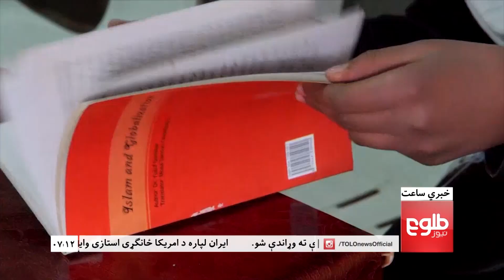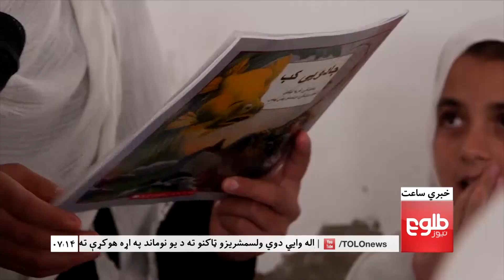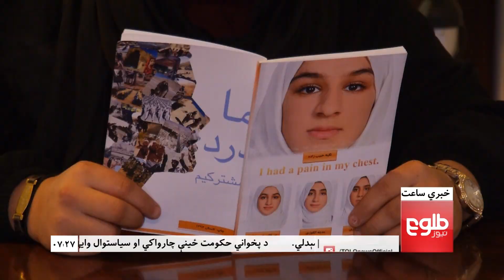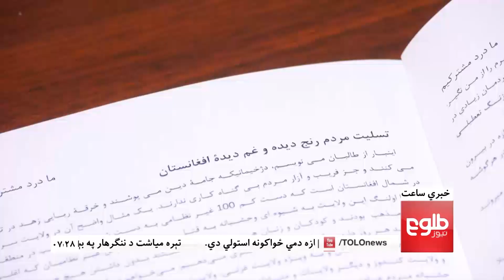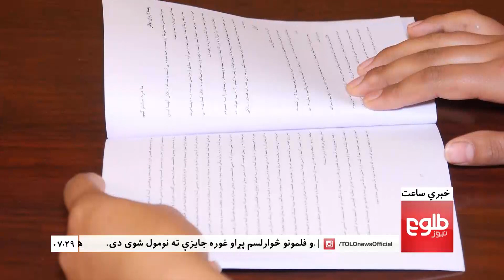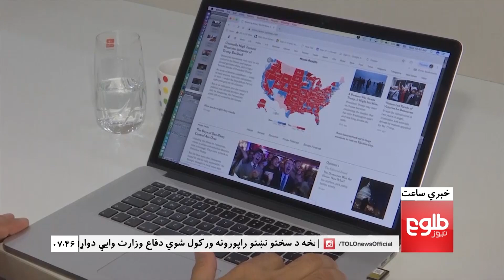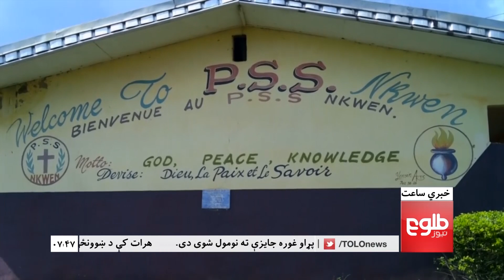LEMAR NEWS 08 November 2018 /۱۳۹۷ د لمر خبرونه د لړم ۱۷ نیته